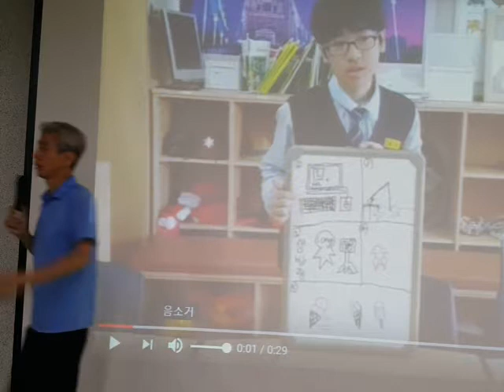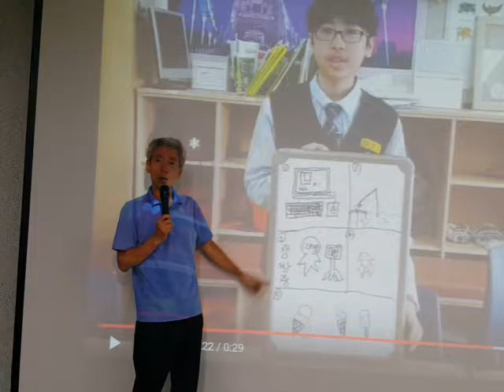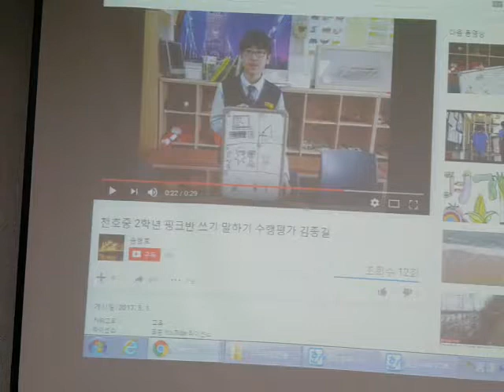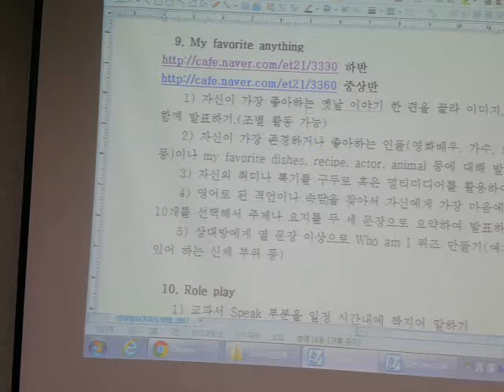My favorite anything 소개하기 말하기 수행